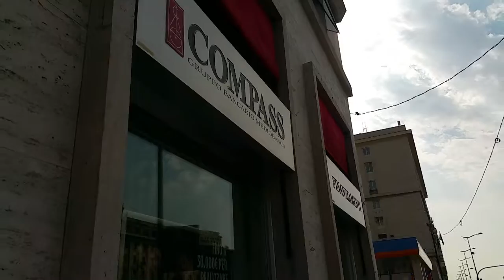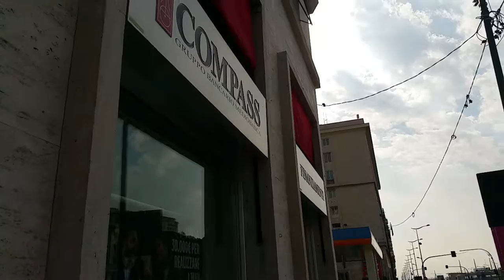Infami il pentagramma e marcello del colombaio a La Spezia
Genova 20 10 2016 ore 13.35

daniele squatrito di La Spezia direttore della discoteca Bussola di Focette sei un infame, tu sai tutto, chi e' il tuo referente alle assicurazioni generali? Guarda che il proprietario della Bussola e della Capannina non ti puo' difendere sempre, anche te sei fatto di carne e ossa

Ai municipi di Genova
Le mie parole sono di giustizia